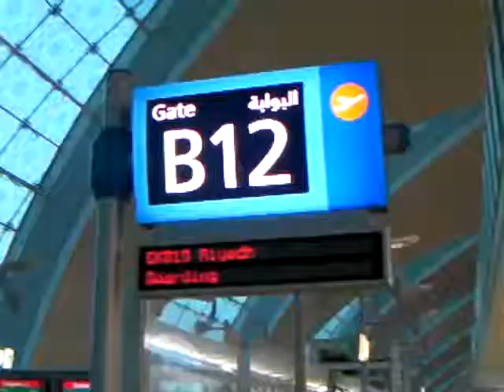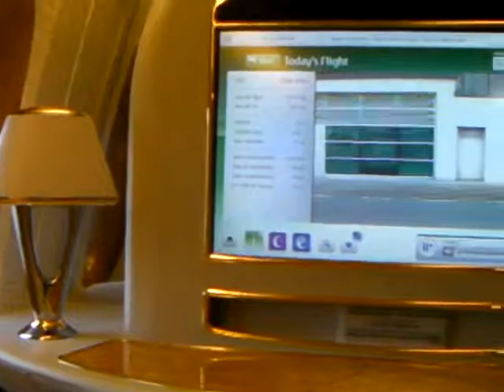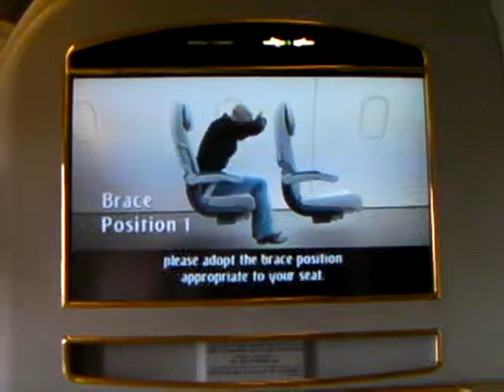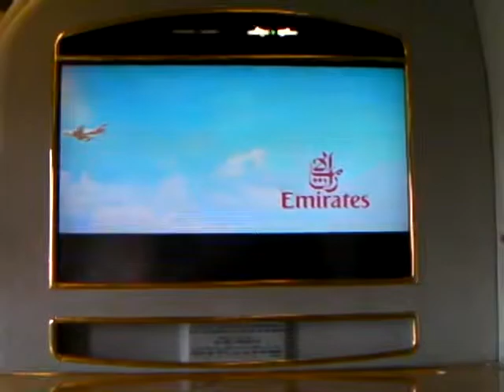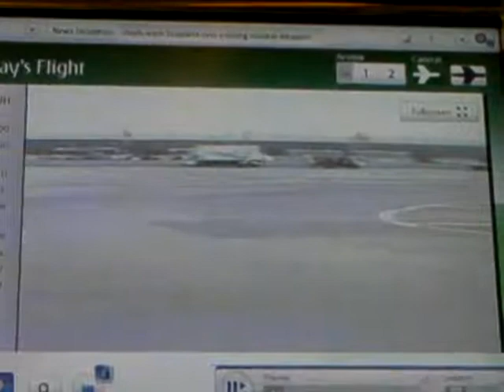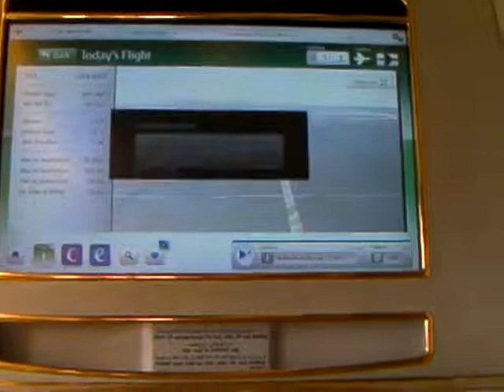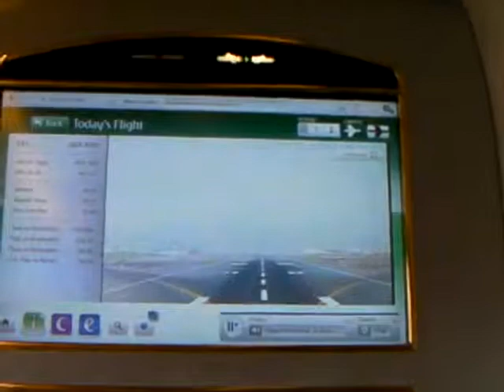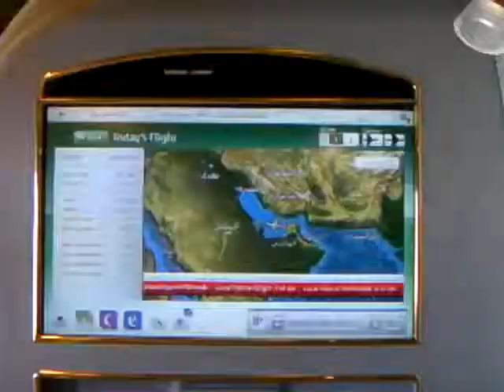Smooth take off from Dubai 1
Emirates international flight for Riyadh, Saudi Arabia, smoothly taking off from Dubai, United Arab Emirates.